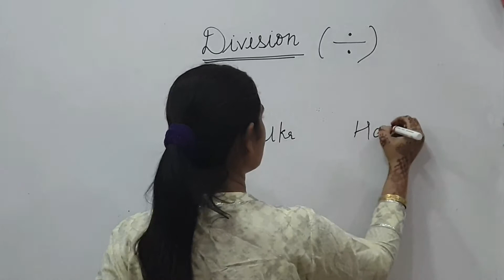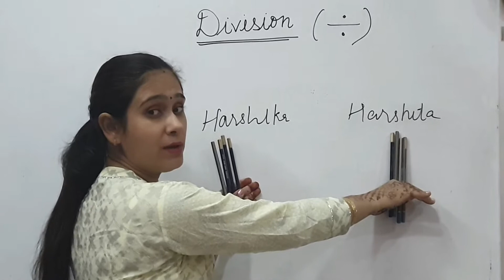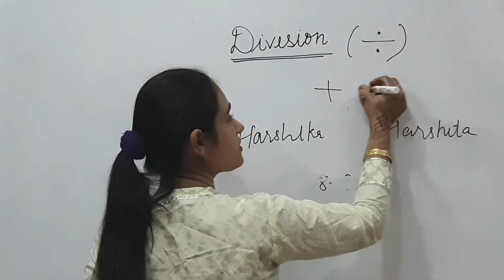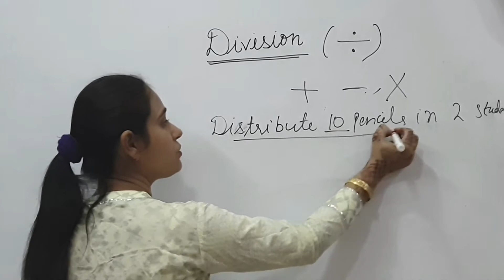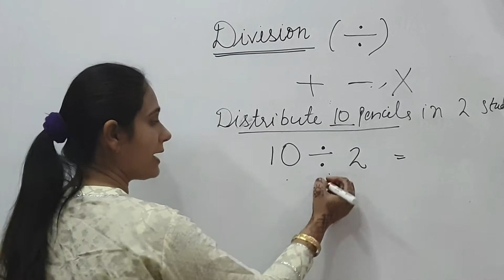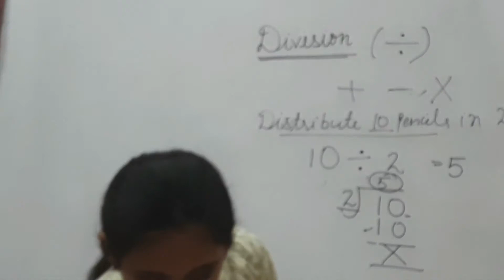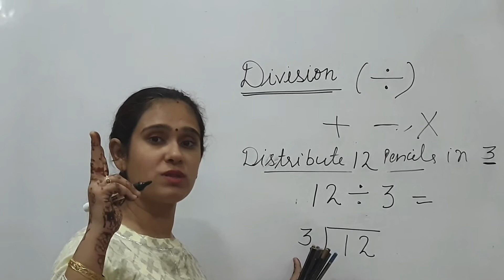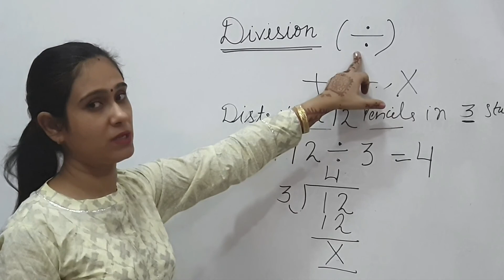Chapter 12 DIVISION | Parul Jagga